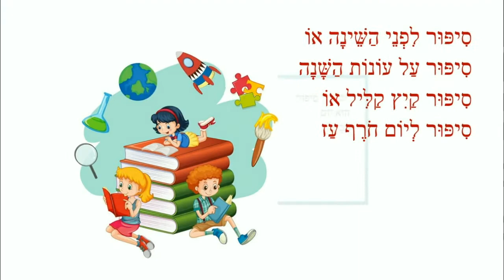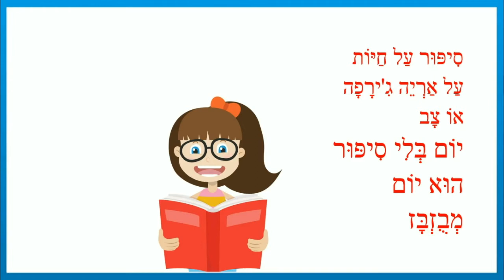יום בלי סיפור הוא יום מבוזבז - סיפוריקי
יום בלי סיפור הוא יום מבוזבז